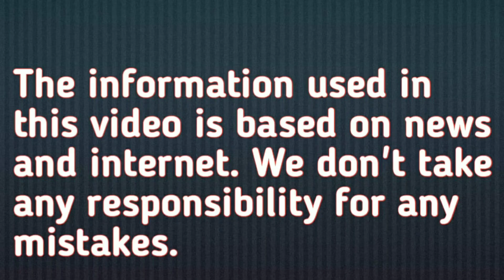पटियाला के महाराजा यादवेंद्र सिंह लंदन से आता था बिस्किट